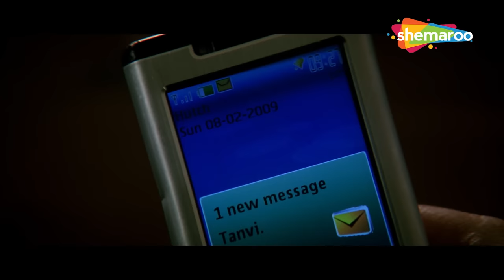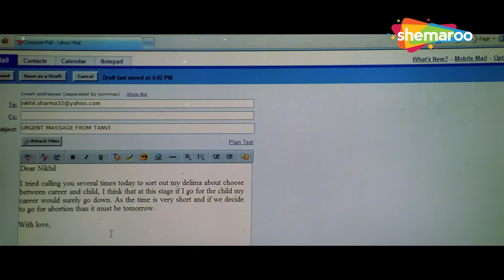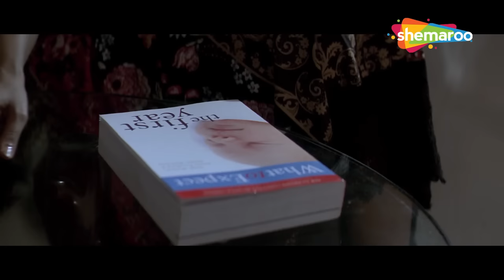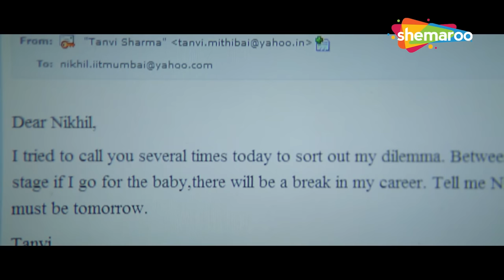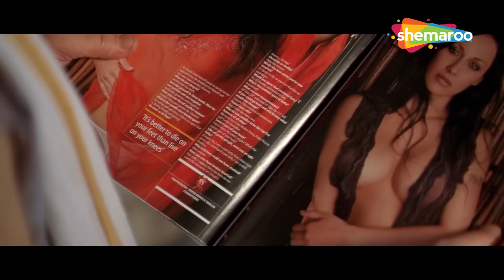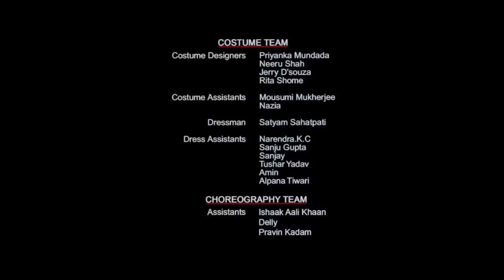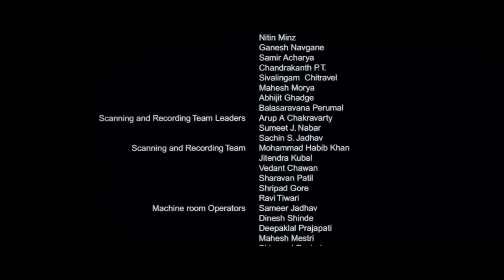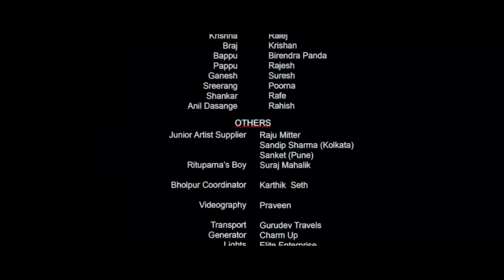जिंदगी की खोज_एक सचाई_सफलता के लिए परिवार की कुर्बानी क्यों? | Rituparna Sengupta, Divya Dutta_Movie